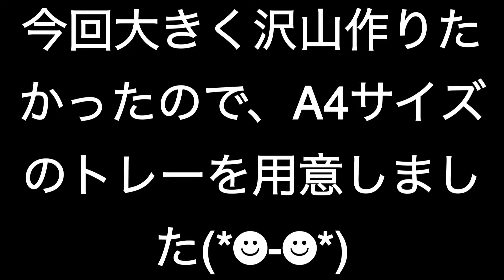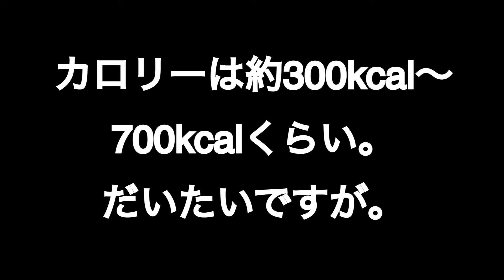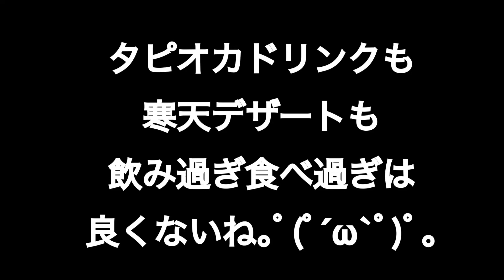ミルク寒天作ってみた♪➕タピオカドリンクと比べてみた！ I made milk agar and compared it with tapioca drink